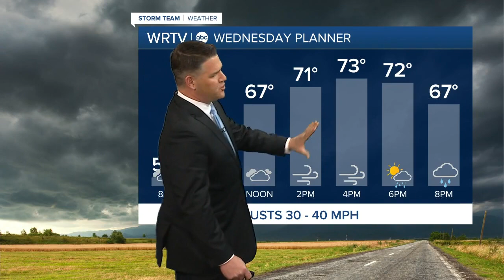WRTV Indianapolis Latest Headlines | March 29, 11am